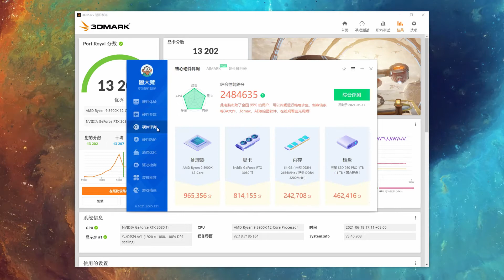Extreme gaming pc build with rx5950x and rtx3080ti